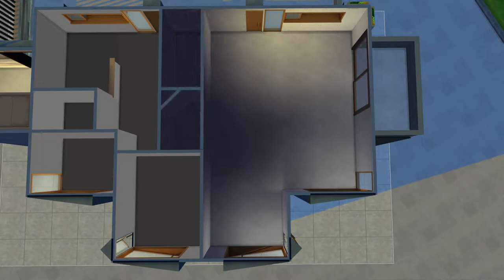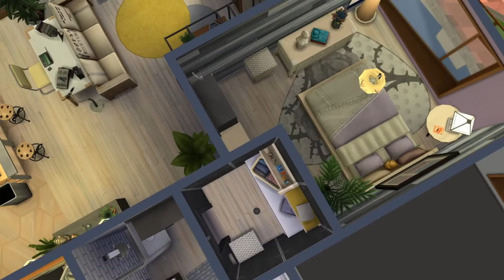Pinecrest #404 | Sims 4 | Stop Motion | Speed Build | No CC | Base Game & Eco Lifestyle Only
Hello Simians and welcome to this weeks Sims 4 Stop Motion Speed Build. Today I’m renovating Pinecrest Apartment #404 Using only items from the Sims 4 Base Game & Eco Lifestyle. This beautiful apartment has a Modern Rustic interior and the Open Plan Kitchen and Living has lots of space and light. ...Show more 👇

The 2 Double Bedrooms are perfect for Roommates and were made for Sims Lex McQueen and Audra Paris who are available on the Gallery. Move your sims in today and play with life in Conifer Station. Enjoy ;-D X

🔔 Click on the bell to receive notifications of my next uploads.

Sally 💋
 **Think Speed-Builds - Think Sims**

You can find this Build on the Sims 4 Gallery under the ID: ThinkSimsYT Or Click the following links;

Lot: #404 Pinecrest Apartments
Size: 10 x 12
Bed: 2
Bath: 1
Value: § 62,968

This build only uses items from the Base Game and Eco Lifestyle

NOTE: Apartments are saved as rooms. Please deleted all furnishings in the apartment before placing and enable the Move Objects on Cheat:

🔵 To open and close the cheat window press: Ctrl+Shift+C
🔵 In the window type: bb.moveobjects on
🔵Press Enter

Title - Artist
Brand New Beginning – Oman
Slow It Down – Mindme
Miss Sunshine – Karl Engstrom

Please Note: The Sims 4 Game has a PEGI 12 and an ESRB Teen rating and this content has not been made for Children.

Sally 💋